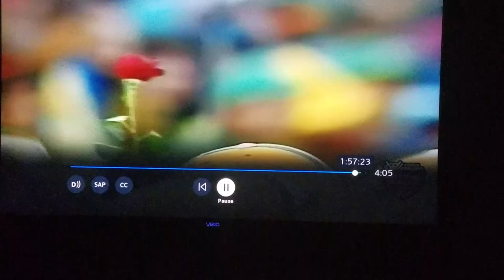Oregon Vs Oregon State 1994 highlights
Highlights of Oregon's 17-13 win in the 1994 civil war